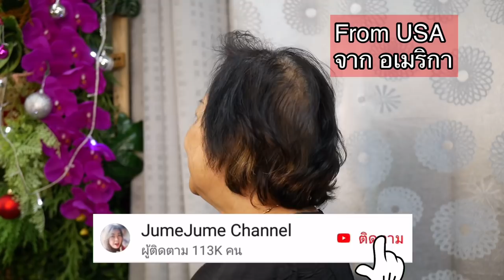Beautiful bob haircut from thin hair ตัดผมบ๊อบสวย สวย จาก ผมบาง บาง